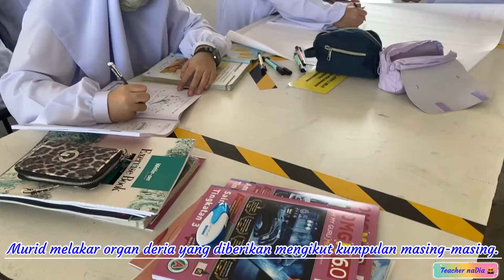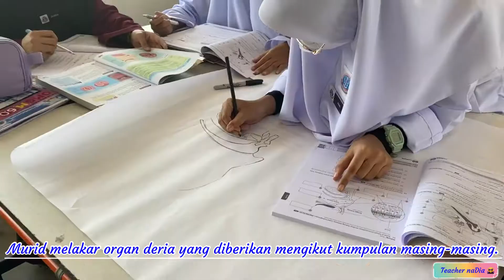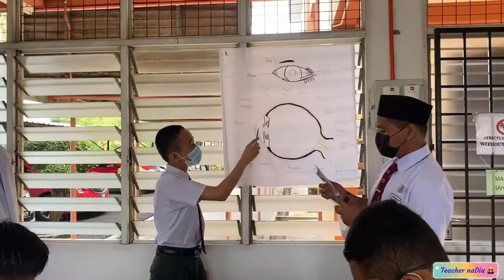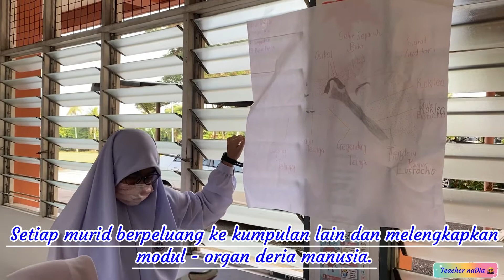SAINS T3B1: Persediaan pembentangan & Gallery Walk (3 Cendekia)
- pada kelas yang pertama, murid menyediakan bahan dan melengkapkan modul dengan cara berbincang sesama ahli kumpulan.
- pada kelas seterusnya, murid mulakan Gallery Walk untuk berkongsi maklumat bersama ahli kumpulan yang lain.